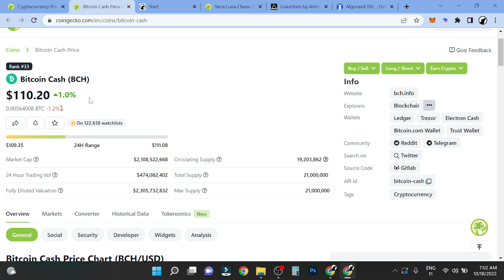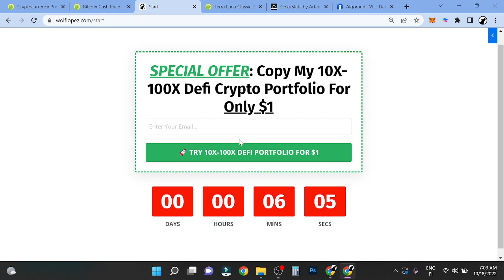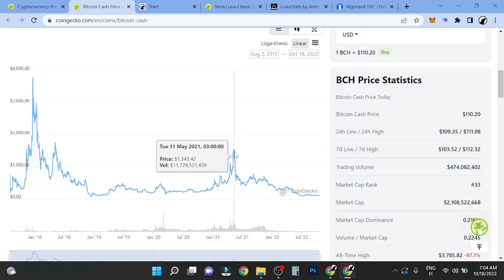Bitcoin Cash (BCH) Crypto Price Prediction